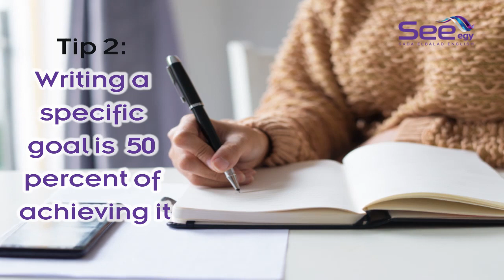7 tips for Success in life